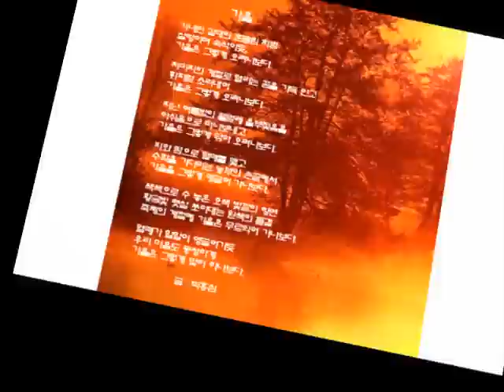PopBossa(PSR-S910)-가을이오면(서영은)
s=LATIN - PopBossa
v=E.P/Flute/Cornet
t=125